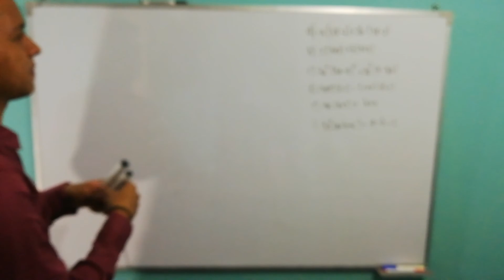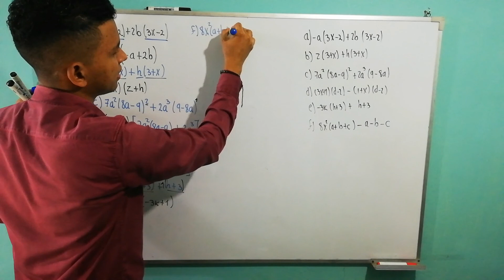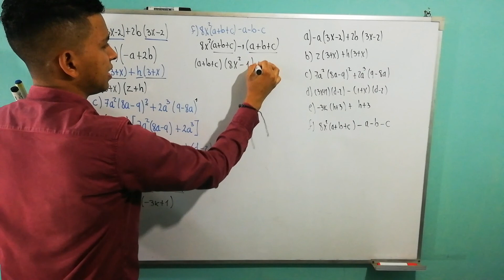Factor común por Agrupación de Términos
Problemas de la página 182 del libro, desde problema a hasta f (Texto álgebra de Sánchez Hernández)